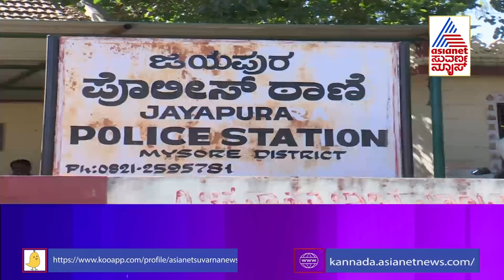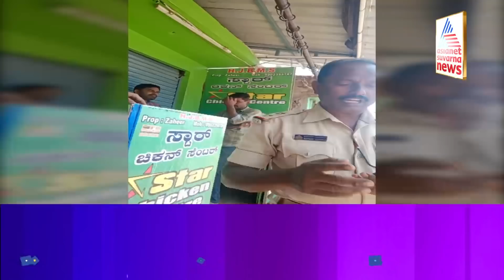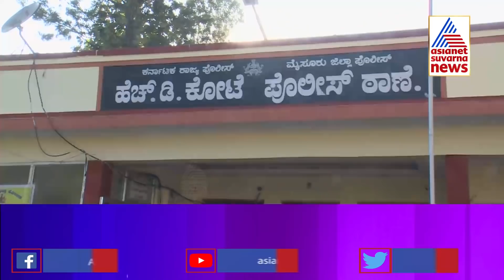ರೈಲ್ವೆ ಕಂಬಿ ಕಳ್ಳ ಸಾಗಾಟ Part-3 Railway Track Thieves | Cover Story